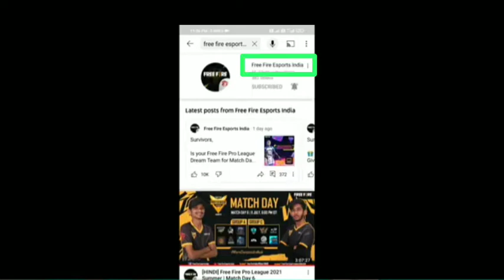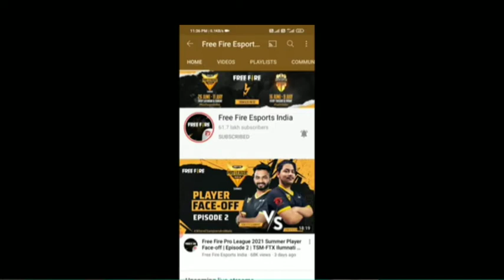Ffpl grand finals Live watching regards || free fire New event || free fire pro league final rewards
my Channel ka naam noel gamer

________please subscribe_______